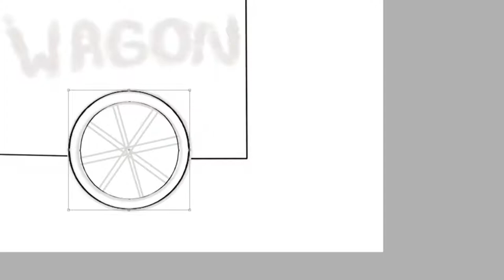[SPEEDPAINT]: "Bandwagon" Thumbnail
♡♡ READ ME! ♡♡

Hello, my little dreamers!~

In this video, I've drawn this specific image for a fellow Youtuber of the name; Junkie! Who is a part of the Ranting Community.

This certain image is for his Bandwagoning Ranting video, which you guys should check out later if you have the time! :D